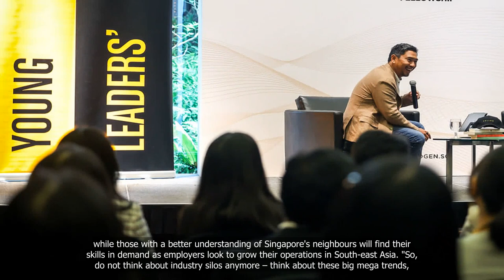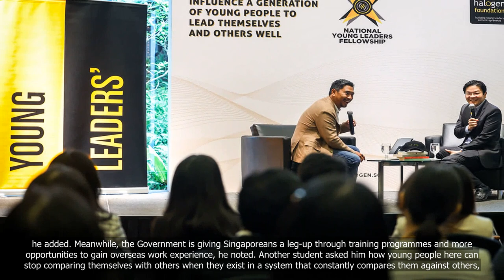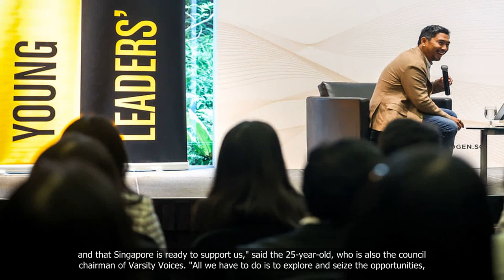Focus on mega trends rather than try to predict next big thing, PM Wong tells S’pore youth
💗📌 Singapore